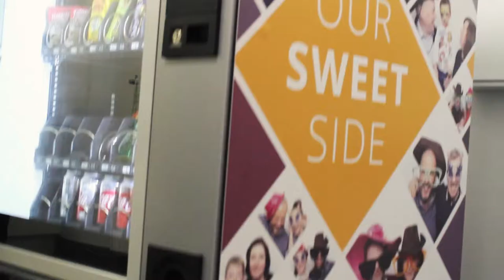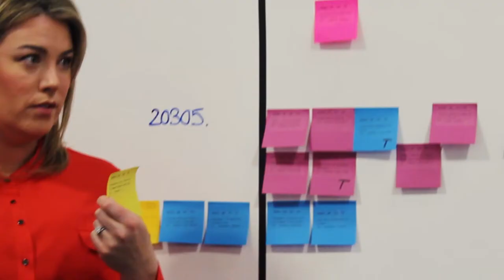Working at Intact